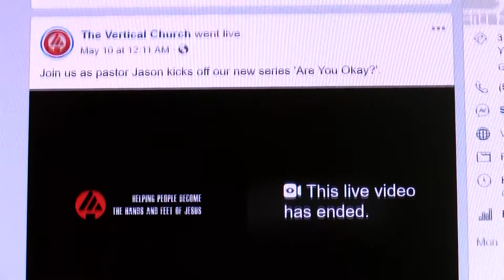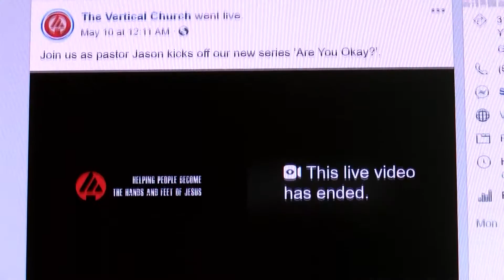ACTS OF KINDNESS SOT 051320.mp4